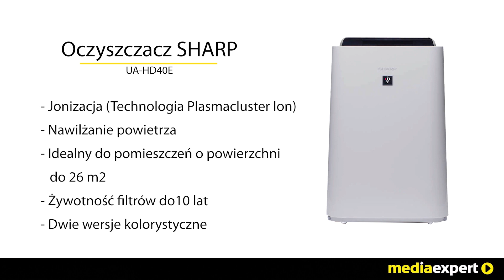Oczyszczacz SHARP UA-HD40E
Chcesz zapewnić najlepszy klimat w swoim domu? Teraz pomoże Ci w tym oczyszczacz powietrza SHARP UA-HD40E z oryginalną technologią Plasmacluster. Zmieniamy klimat w milionach domów na całym świecie, powodując, że każdy Twój oddech jest wolny od alergenów, grzybów, pleśni i innych zanieczyszczeń powietrza.
Oczyszczacz SHARP UA-HD40E to opatentowana technologia jonizacji powietrza, pozwalająca na pozbycie się wirusów, bakterii, nieprzyjemnych zapachów i pleśni z Twojego otoczenia. Generowane jony Plasmacluster są odpowiednikiem dodatnich i ujemnych jonów występujących w naturze. Dlatego niezależnie od ich nasycenia, są bezpieczne dla ludzi i zwierząt. Po procesie oczyszczania powietrza, jony zamieniają się w wodę i w tej postaci wracają z powrotem do środowiska. Technologia oczyszczacza SHARP UA-HD40E zapewnia również balans energetyczny powietrza i eliminuje napięcia elektrostatyczne.